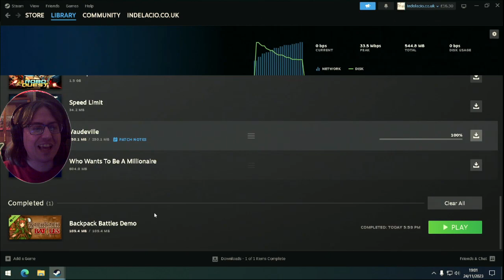The Battle Of The Ruby Chonks Lets Play Backpack Battles Episode 1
Taking a first step into the fray in backpack battles and we quickly get the handle on things having played similar auto battlers like the hearthstone tavern brawls except in this you hvae to create a singular cohesive backpack full of items to defeat your real opponent who is also playing the game, there's a whole bunch of different items which do different things and items which can morph together to create secret ultra powerful tools to utilise, and well we stumble across this derpy little boi quite accidentally along the way and he certainly has a fiery disposition in his chonky nature, what a good little boy he is. Can we remain undefeated as we venture from brand new player to gold and beyond in backpack battles